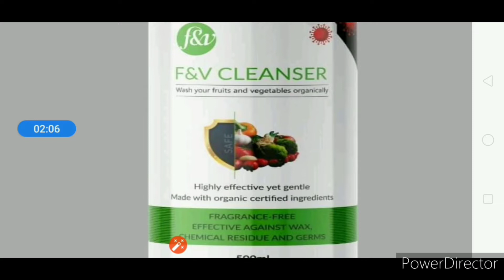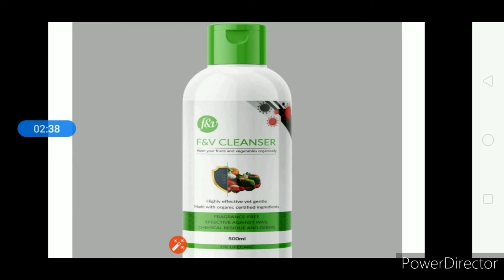Ok life care Food and Vegetable Cleanser || ok life care f&v cleanser ||8271291388 ||{ हिंदी }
My Team Partners
1.Uttar Pardesh (Rajender Singh gi) :-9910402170
2.Uttar Pardesh (Jay Prakash Tyagi gi) :-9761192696
3.Delhi (Priti Gupta gi):- 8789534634
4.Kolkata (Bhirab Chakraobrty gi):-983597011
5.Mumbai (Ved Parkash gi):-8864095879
6.Jharkhand & Bihar (Chetan Parmanik gi):-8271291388
7.Orisha (Rakesh Kumar Sawaiyan gi):- 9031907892

*जागो ग्राहक .जागो !* 😳
MRP रेट पर कुछ भी नहीं लें !
🌱 *START UP INDIA* 🌱
100% Guaranteed Quality !
*पहले इस्तेमाल करे फिर विश्वास करे*
दुकान बदलें , दुसरो को रोजगार दें।

*OK LIFE CARE PROFILE*
🔹कंपनी का अपना खुद का *7.5 एकड का ऑफिस*
🔹15 एकड़ में खुद का *हाईटेक रोबोटिक मैनुफैक्चरिंग यूनिट ओर लेब*
🔹कंपनी के खुद के *5 TV चैनल* (OK India)
🔹 *3 यूनिवर्सिटीज (OPJS University)*
🔹 *21 कॉलेज & स्कूल* (IP Collage of Education)
🔹 *42 सिनेमा हॉल* ( *OK Cinema* A chain of movie theater),
🔹 नेपाल देश की राजधानी काठमांडू में *फन वैली* के नाम से वंहा का सबसे बड़ा *वाटरपार्क*,
🔹 *OK Movies*  के नाम से खुद का फिल्म प्रोडक्शन हाऊस है।
6 मूवीज भी ( P से प्यार F से फरार) बना चुकी है ।
अमिताभ बच्चन जी और श्रुति हसन के साथ अगली मूवी भी बन रही है।
🔹 *DHI* (Dristhi Hotels & infrastructure pvt. ltd) होटल्स की चैन है।
भारत सरकार द्वारा जारी 327 Co. की लिस्ट मे 264 नम्बर पर ,
✅ *Assocham , PHD , FDSA , ISO, राष्ट्रीय मानवाधिकार आयोग, MSME, RAI, Startup India & Make in India* इन सब की मेम्बर है।
🔹इनके *6 साइन्टिस्ट* हैं + *21 साइन्टिस्ट* इनके पैनल पर हैं। टोटल 27 साइंटिस्ट, ओर 50+ पेटेंटेड प्रोडक्टस ।
🔹 *( RAOI )रिटेलर् एसोसिएशन ऑफ इंडिया की मेंबर है।*
अभी 170 प्रोडक्ट्स हैं। 50 प्रोडक्ट ओर लांच कर रही है।
✅ *हेल्थ केअर, पर्सनल केअर, फ़ूड, आर्गेनिक फ़र्टिलाइज़र, होम केअर और किचन केअर, टार्गेटेड ओरिएंटेड आयुर्वेदा ओर बेसिक आयुर्वेदा* सभी प्रकार के प्रोडक्ट्स हैं।
*OK Life Care Business Plan*
रजिस्ट्रेशन फ्री है, आप अपनी ID को *500 BV* ( 1000 ₹ से 1500 ₹ ) मे एक्टिव कर सकते है
1️⃣- *Retail profit*👉🏻
20 - 40 %
2️⃣- *Active Bonus*👉🏻
2500 : 2500 BV= 1P = *300 ₹*
3️⃣- *Consistency Bonus*👉🏻
3 महीना लगातार
2500 : 2500 BV =1P= *150 ₹*
और लेने के हकदार हो जाते हैं
As a ROYALTY LIFE TIME
इतनी आसान रॉयल्टी वकील, डाक्टर, दुकानदार, विधार्थी, हाउस वाईफ, विकलांग, अंधा आदमी भी कमा रहा है।
आप भी रॉयल्टी प्लान को आज ही जॉइन करें ओर पाऐं वर्ल्ड क्लास घरेलू सामान बाजार से सस्ता।
Do not *UNDERESTIMATE the CONSISTENCY* Power .
4️⃣- *Super Active Bonus*
50000 : 50000 BV = 1 P = *5000 ₹*
Active B = 20p×300₹= *6000₹*
Consis B = 20p×150₹= *3000₹*
Super AB = 1p×5000₹= *5000₹*
Total income = *14000 ₹*
5️⃣- *Car Fund* 👉🏻
3 महीने लगातार
50000 : 50000 BV = 1 P= *3800 ₹*
6️⃣- *House Fund*👉🏻
3 महीने लगातार
50000 : 50000 BV=1 P = *3500 ₹*
आपके जितने भी डायरेक्ट स्पांसर हैं उनकी इनकम का आपको 10% *लाइफ टाईम* आयेगा। शुरुआत यही से है।
What a beauty of SINGLE LEG income !
💰Single leg से भी ईनकम है💰
😃 *2500₹ की 6 महीने की खरीदारी पर 7वे महीने 2500 ₹ के प्रोडक्ट फ्री*
20-20 का जमाना है
OK LIFE CARE 2020 हमारा है
फिर क्यों Investment Plan मे Face Value खराब करते हो, जब आपके पास इन्वेस्टमेंट प्लान से जयादा ₹ लायबिलिटी फ्री प्लान हैं।
*Ok life site* पर New Registration पर click कर के Sponser ID में *OK* type कर के *RIGHT* sponsor करें ।
*प्लान सारांश*
पहले महीने *50000 BV* की मैचिंग करते है तो बोनस *11000/-* बनेगा।
3 महीने के बाद *50000 BV* की मैचिंग पर *17800/-* बोनस बनेगा।
6 महीने के बाद *50000 BV* की मैचिंग पर *21300/-* बोनस बनेगा।
आपके डायरेक्ट स्पॉन्सर की इनकम का *10%* अलग से ओर आएगा।